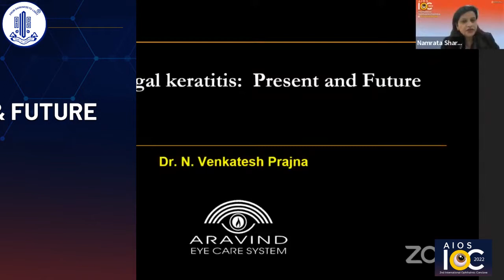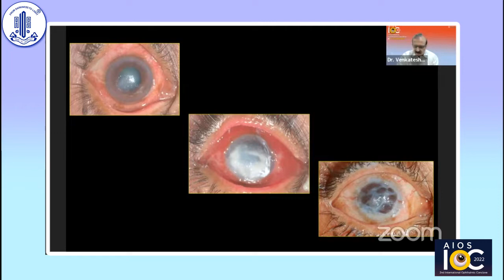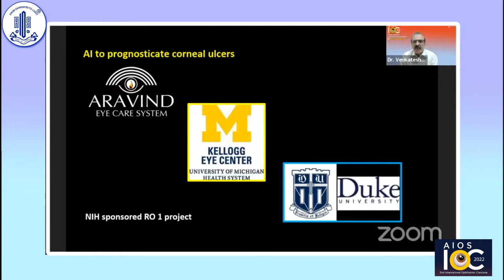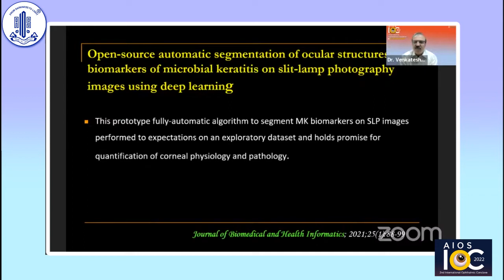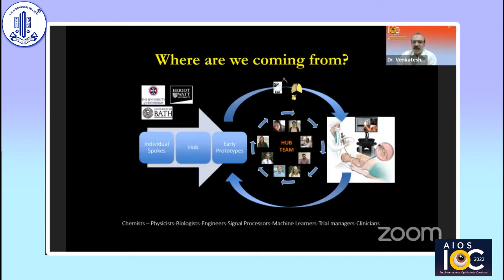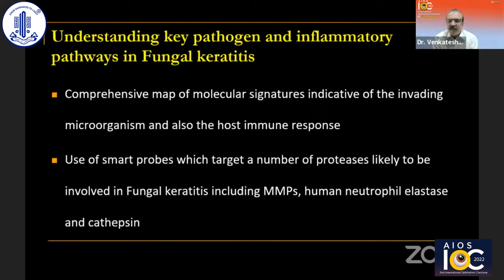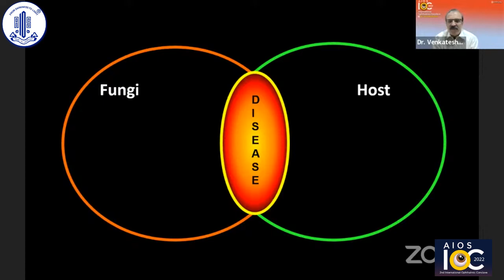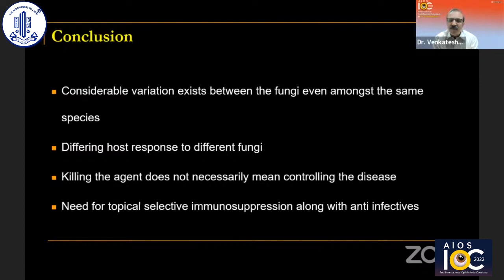Dr Prajna Venkatesh - Fungal Keratitis Present & future